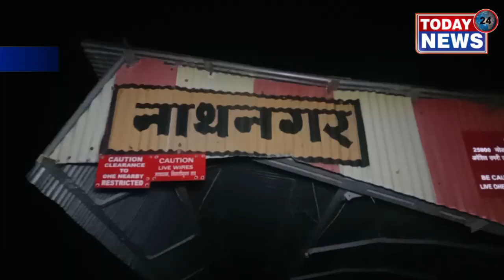नाथनगर रेलवे ट्रैक पर जिंदा बम बरामद बीएमपी-9 की टीम ने बम किया डिफ्यूज / TODAY24 News Channel 24*7